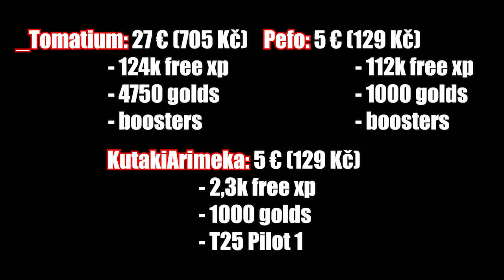T 25 Pilot 1 crates opening - WoT Blitz / AppGallery